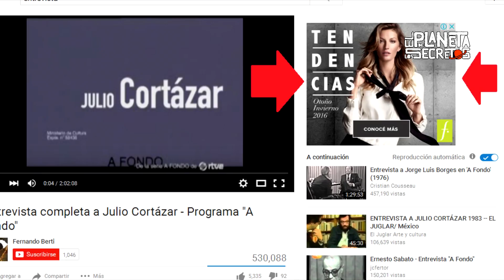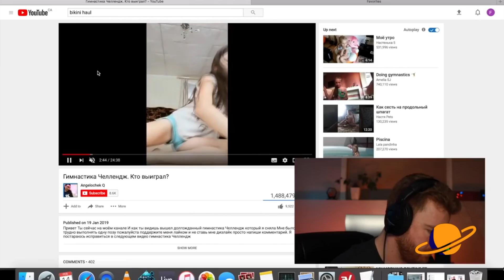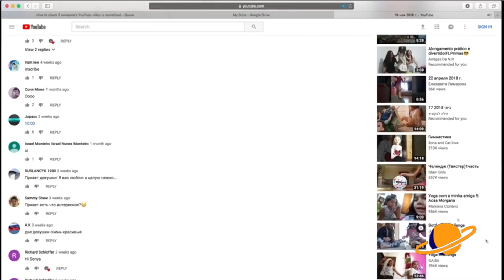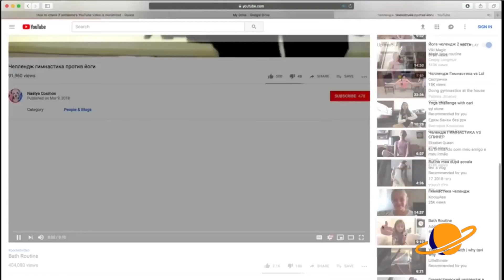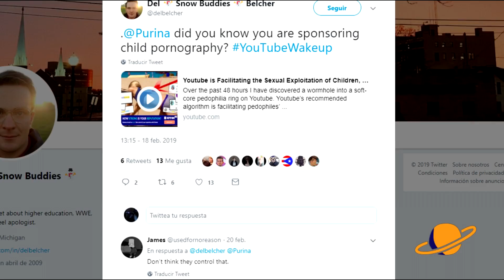POR QUE YOUTUBE ELIMINÓ +400 CANALES Y MUCHOS COMENTARIOS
En youtube se han registrado problemas respecto a los anuncios publicitarios, como por ejemplo con relación con problemas extremistas y religiosos en el año 2017, lo que causó el descontento ante varias empresas las cuales retiraron su publicidad de la plataforma.

Esto se debe a un error con el algoritmo de youtube, el cual no logró detectar el problema, por lo que automáticamente se agregaban anuncios, al final se solucionó lo más pronto posible, retirando no solo la publicidad sino también el contenido referente.

A causa de esto, el día de hoy te presentaré una nueva situación en la que Youtube estuvo relacionado con una red de ilegal.

Comencemos…

►YOUTUBE ELIMINA MÁS DE 400 CANALES POR...

El caso se dio a conocer recientemente, mediante un video publicado en la plataforma.

En febrero del año 2019, un creador de contenido publicó un video en el que denunció a youtube por permitir que canales monetizaran su material a pesar de estar relacionados con un acto ilegal.

Todo comenzó con la publicación de un video, por parte de un youtuber conocido como Matt Watson, quién deicidio compartir un descubrimiento con relación al algoritmo de sugerencias de la plataforma.

De acuerdo a su testimonio, mientras navegaba en youtube, tras varias sugerencias logro dar con varios videos en los que notó algo extraño.

El contenido era referente a menores de hecho eran actividades como por ejemplo niñas probándose bikinis, jugando o realizando estiramientos, el problema era que, en el área de comentarios, se lograba notar como un grupo de personas se estaban contactando como parte de una comunidad.

En estos se lograba ver como los usuarios, citaban los minutos que les parecía más placenteros además de compartir datos para tener una mejor comunicación.

Es por esto que el youtuber Matt, subió un video y varias publicaciones en sus redes sociales al respecto, exigiéndole a youtube que no solo retirara los videos malintencionados, sino también la publicidad, ya que, algunas empresas aparecían como parte de anuncios dentro de estos videos.

El impacto de este contenido llegaba a miles e incluso millones de visitas, por lo que, al momento de ser descubiertas, el mismo algoritmo de Youtube recomendaba más.

Para solucionar el problema Youtube, decidió revisar minuciosamente los videos referentes al tema y posteriormente se dio un comunicado en el que explicó que se habían retirado más de 400 canales que estaban involucrados con el caso.

Por otra parte, las empresas que estaban presentes en la publicidad de estos videos, decidieron retirar su contrato con youtube, algunas de estas eran, Disney, Nestlé, Purina, McDonald’s, EpicGames, Fornite, entre otras.

Finalmente, Youtube pidió una disculpa por lo sucedido y dejo en claro que mejoraría su algoritmo.

Ahora que conoces el caso de red de pedofilia de youtube, me gustaría conocer tu opinión.

¿Qué opinas sobre lo sucedido?